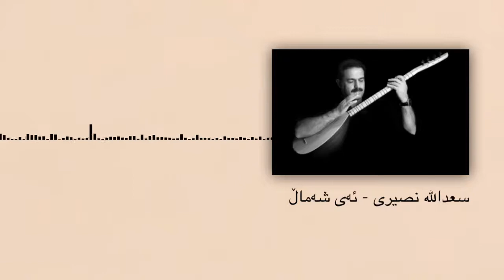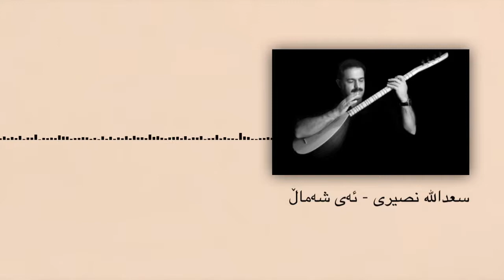سعدالله نصیری - ئەی شەماڵ Sadolla Nasiri - Ai Shamal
تکایە سەبسکرایبم بکەن وەک پشتگیرییەک بۆ گۆرانی زیاتر سەردانی چەناڵەکەم بکەن